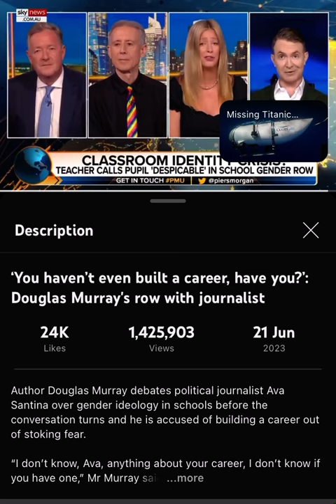Quasi-trans Mouglas Durray destroys heterosexual white woman Ava Santina’s life